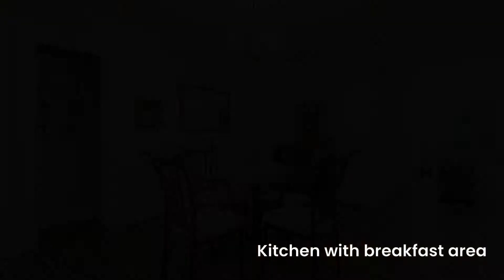1155 Clearview Dr NE, Brookhaven, GA 30319| Damian and Mayra Senquiz Crown Realty Group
📌MLS # 8781814
📌FMLS # 6719376
📣MUST SEE!
✅HOT BUCKHEAD LOCATION!
✅Beautiful 3 Bedroom 2 Baths with covered sun room home at a terrific price!
✅5 mins to Phipps Plaza, Lenox Mall, and Emory Executive park.
✅Located in a very nice quiet street with parking, front and back yard space. NO HOA payments.
✅Owner renovated this home creating an open floor plan with closets for storage and a separate room.
✅MUST see! BEST PRICE in this HOT and fast developing area.

👉 If You or Anyone You Know is considering making a move either Buying or Selling a Home Give us A Call ☎️ ☎️ Our Team is Here to Help You!